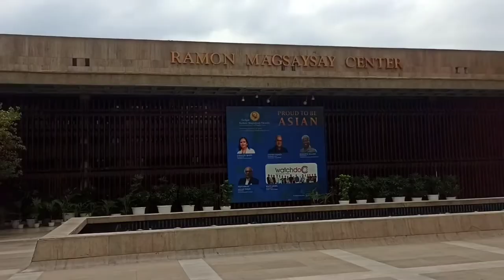Reception set up in RAMON MAGSAYSAY CENTER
Set-up today, full drapes or ceiling treatment with fairy lights, entrance arch, and photo wall.

Ikakasal ka naba?
Malapit naba birthday mo?
Anung event ba yan?

flower arrangement for funeral
flower arrangement design
flower arrangement for wedding
flower arrangement for birthday
flower arrangement artificial
floral arrangement
flower arrangement bouquet
flower arrangement birthday
flower arrangement centerpiece
flower arrangement dangwa
flower arrangement eucalyptus
flower arrangement greenery
flower arrangement ideas for church
stylist
designer
artificial
flowerchain
wreath
 lei
garland nosegay
corsage
minibouquet

wedding dress
wedding wishes
wedding berlin
wedding ring
wedding anniversary wishes
wedding anniversary
wedding invitation
wedding crashers
wedding cake
wedding planner
wedding

how to set up ceremony and reception in same room
how to set up a wedding and reception in the same room
can a wedding ceremony and reception be in the same room
transition from ceremony to reception in same room
how to set up for a wedding reception
how to plan a wedding ceremony and reception
what is ceremony and reception